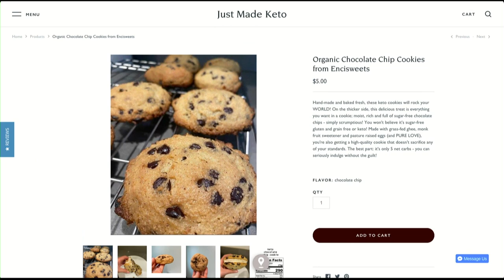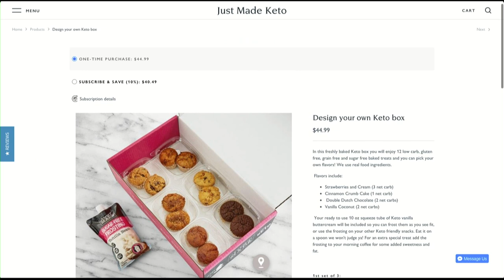What's in a Just made Keto box?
2krazyketos is a participant in the Amazon Services LLC Associates Program, an affiliate advertising program designed to provide a means for sites to earn advertising fees by advertising and linking to amazon.com.